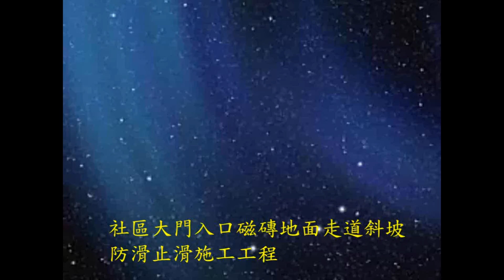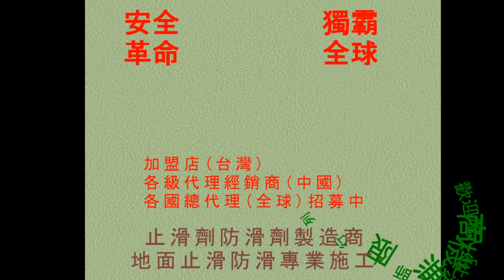512 防滑止滑 社區大門入口磁磚地面走道斜坡防滑止施工工程 修正版